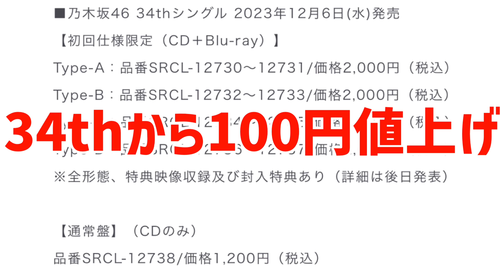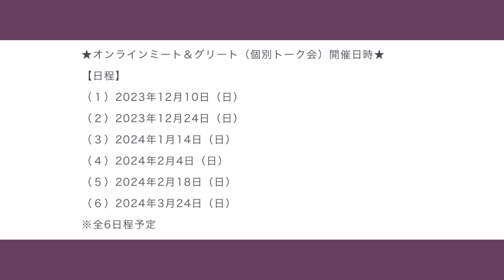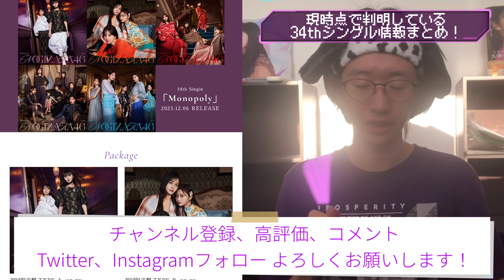【乃木坂46】現時点で解禁された34thシングル｢Monopoly｣情報まとめ！＆まだ解禁されてない情報整理！【遠藤さくら･賀喜遥香】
独占